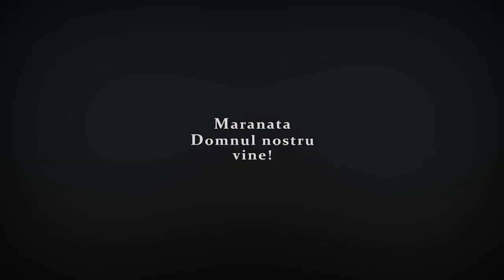Marius Livanu - De la tulburare la bucurie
Predica rostita in Biserica PHILADELPHIA Mansuè